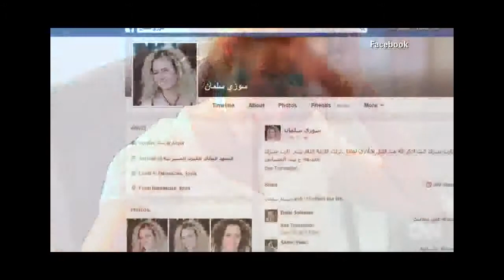Omaha Animal Plant EXPLOSION 2 Dead 19 Still Missing Omaha Nebraska Plant Explosion